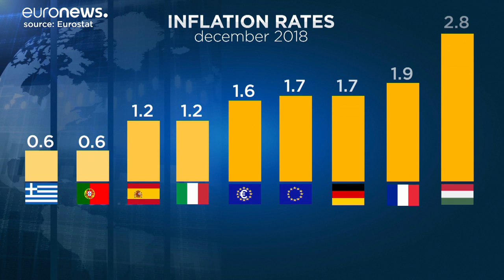Portugal e Grécia com menores taxas de inflação da zona euro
Dados são avançados pela agência Europeia de estatística, a Eurostat. A taxa de inflação anual da zona euro foi, em dezembro, de 1,6%.…